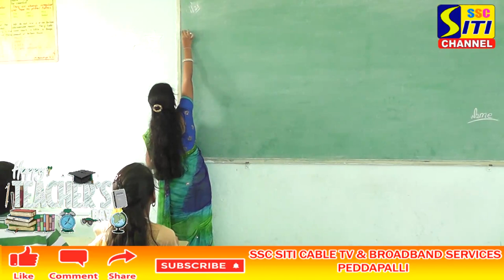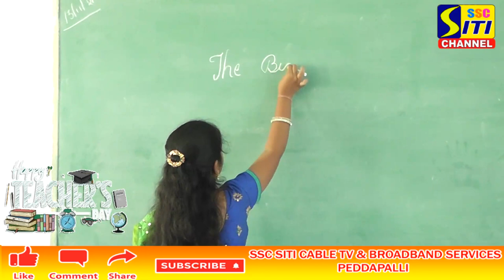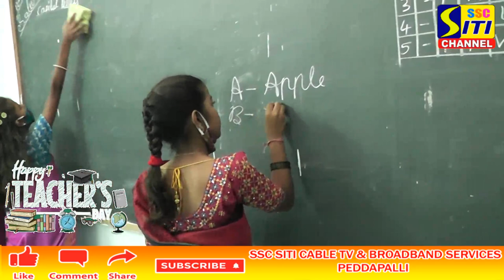TEACHER'S DAY SPECIAL // Role play as a Teacher// TRINITY SCHOOL// PEDDAPAPLLI